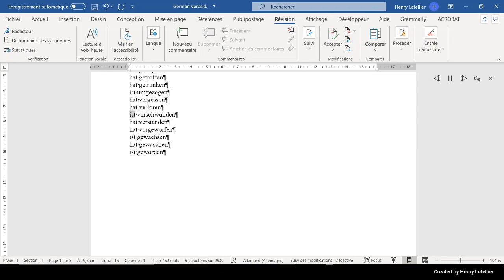ist verschwunden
This is the Microsoft Hedda voice that is reading the word ist verschwunden